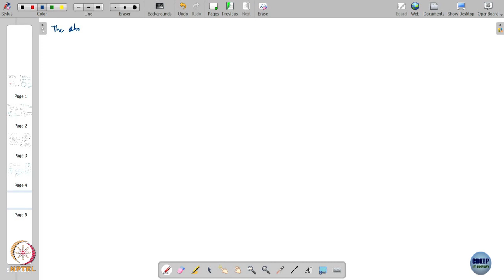Lecture 4C : Second order necessary condition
Week 2: Lecture 4C : Second order necessary condition